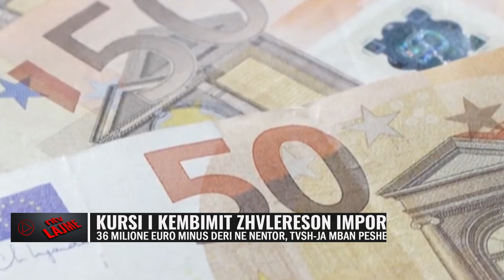Kursi i këmbimit zhvlerëson importet/ Ja sa miliona janë minus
Mbiçmimi i lekut në raport me monedhën europiane po i sjell më pak të ardhura buxhetit të shtetit sa i takon atyre zërave që mblidhen nga doganat shqiptare.
Të dhënat fiskale të Ministrisë së Financave për 11 mujorin e këtij viti, vënë në dukje se të ardhurat doganore, të cilat përfshijnë të ardhurat nga TVSH në import, akciza, taksa doganore dhe renta minerare, u realizuan në vlerën 197.5 miliardë lekë,  3.6 miliardë lekë ose 1.8% më pak se 11 mujori 2022.

𝐀𝐮𝐭𝐨𝐫 : NTV